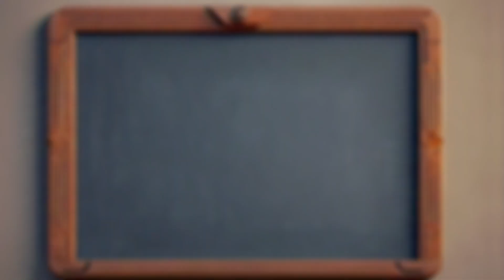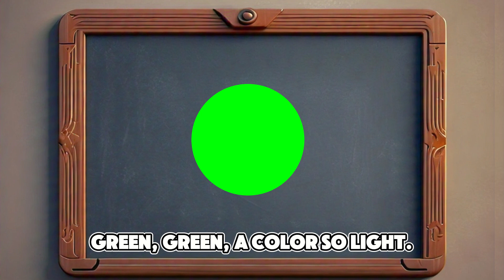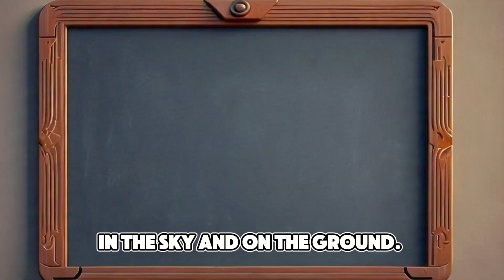Sing Along Nursery Rhymes │ Colors For Kids │ Nursery Rhymes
Join us in this fun and engaging Colors Song for Kids! Sing along as you learn all about the different colors in a simple, catchy tune perfect for toddlers, babies, and young children.

With vibrant animation and easy-to-follow lyrics, this nursery rhyme will have your little ones singing and dancing along in no time. Perfect for kids' entertainment, family fun, and early learning, the Colors Song is a must-watch for any Cocomelon fan.

Whether you're a preschooler just starting to explore colors or a toddler looking to reinforce your color knowledge, this video is a great resource for kids' education. With simple, repetitive lyrics set to an upbeat melody, it's an ideal song for babies, toddlers, and young children to learn colors through singing and repetition.

So gather your little ones, get ready to sing, and let's learn all about colors!